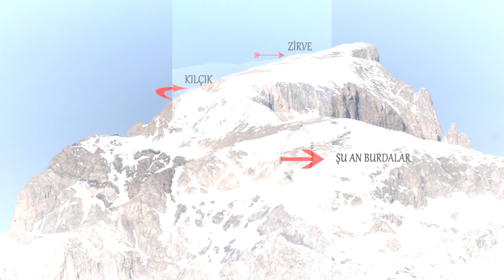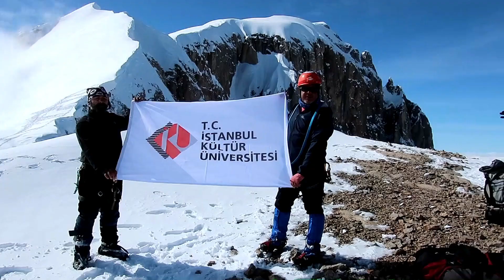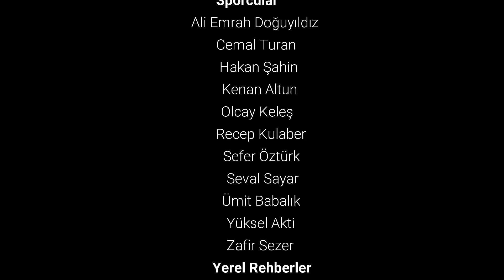Cilo Dağları Reşko Kış Tırmanışı - Mart 2019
18-23 Mart 2019 tarihleri arasında Cilolar-Reşko Kış Faaliyetini gerçekleştirdik. 1. Kamp Serpel Yaylası, 2. Kamp Horkedim Talane Yaylası’na atıldı. Yoğun batak karda, sis içerisinde ilerledik. Özellikle 700 metrelik Azap Kulvarı bizi bir hayli zorladı. Üçüncü günün gecesi kampımızdan hareket ederek zirve rotasına girdik. 4000 metredeki platoya vardığımızda öğlen olmuştu. Önümüzde sadece 135 metre kalmıştı. Rotanın sırt ve kılçık hattını oluşturan teknik tırmanış burasını içeriyordu. İp birliğinde sırt hattında ilerlerken, altımızdaki büyük bir kar kütlesi aniden koptu. Kütlenin üzerindeki iki arkadaşımızı ip kurtarma tekniğiyle çektik. İşte burada bir kez daha ip birliğinin önemi ortaya çıkmış oldu. Sonrasında dönüş kararı alarak kampımıza geldik. Ertesi gün köye inişe geçtiğimizde Mehmetçiğin ilgisi ve yardımı ile karşılaştık. Bizi helikoptere davet ederek doğrudan Yüksekova Garnizonuna ulaştırdılar. Çay ve ikramlar bizi mest etti. Bölgenin dağcılık sporuna kazandırılması ve sorunları üzerine keyifli bir sohbet yaptık. Ve ardından otelimize geçtik. Bu büyük ve önemli Kış Tırmanışında emeği geçen, yardım ve desteğini esirgemeyen tüm kurum, kuruluş ve kişilere ayrı ayrı teşekkür ederiz. 2020'de bir kez daha Kış için geleceğiz, söz verdik...